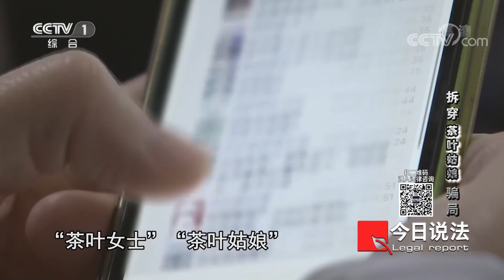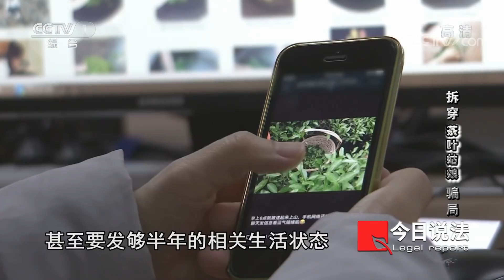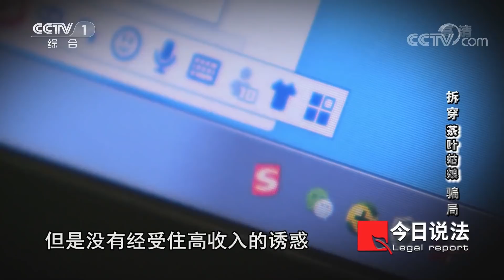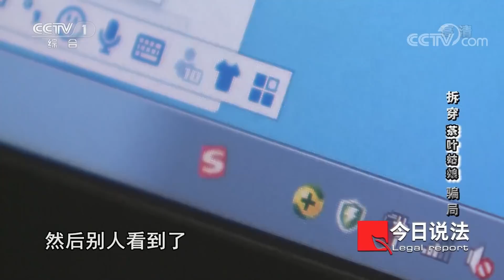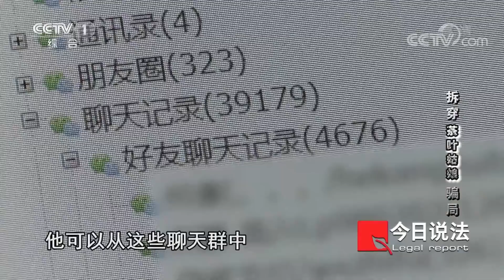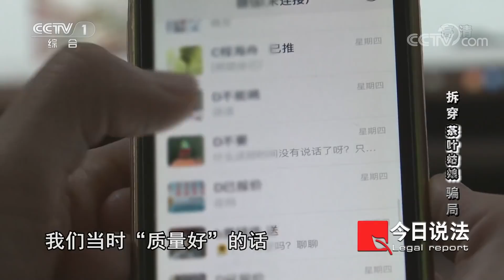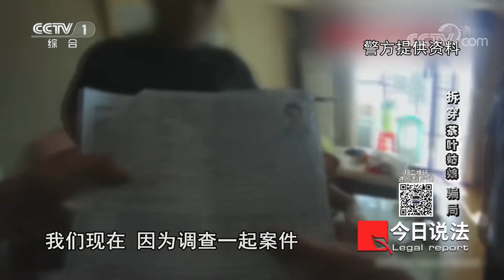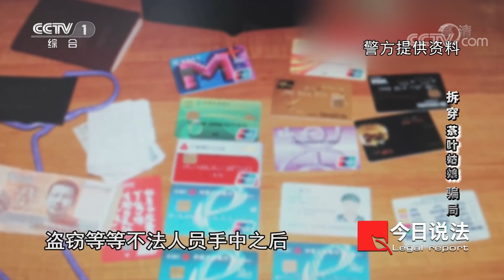《今日说法》发现“卖茶姑娘”诈骗团伙后 千万诈骗数额 十几名疑犯浮出水面 20210417| CCTV今日说法频道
本期看点：本期节目我们将关注网络诈骗，嫌疑人假扮“茶叶姑娘”，在取得微信好友的信任之后，通过推销茶叶来获利，也用家人生病或自己生日等老套路来骗钱。这些“茶叶姑娘”和她们展现的所谓田园生活，这一切都是摆拍出来的假象。